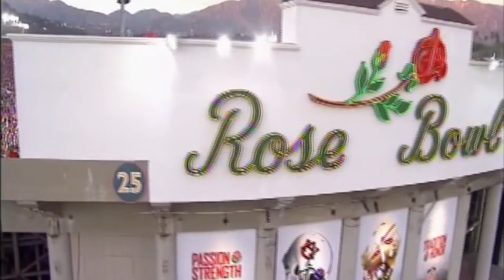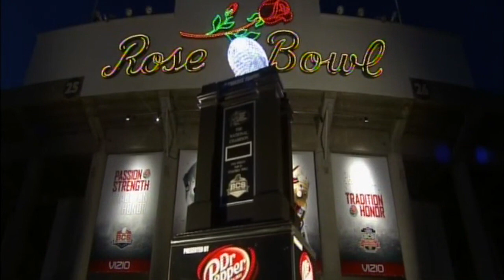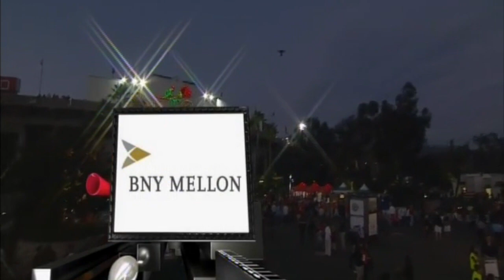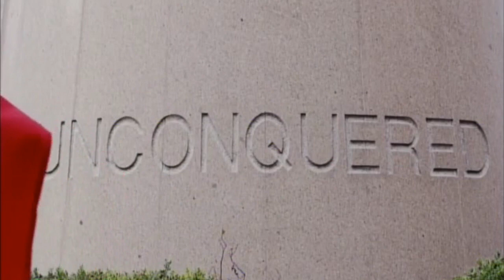Pregame 2014 BCS National Championship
Florida State vs. Auburn Pregame Show January 6, 2014.